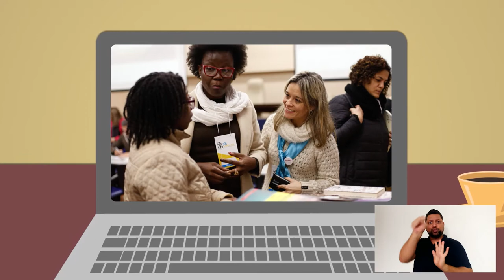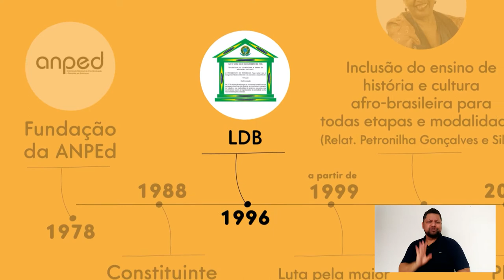ANPEd, Presente na história e luta diária pela Educação pública brasileira - 2020